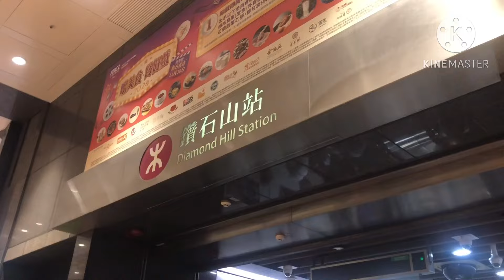Part 1: CAMPING ⛺️ at TRIO BEACH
This is my first ever camping here in Hong Kong. Excited to share you all guys what happening here with my friends